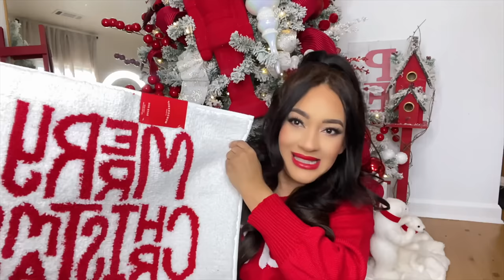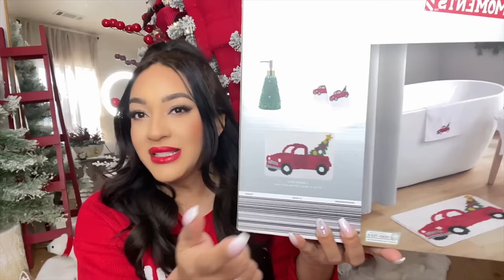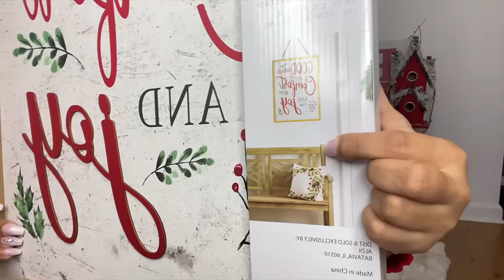🎄COMPRAS PARA MI COCINA, NAVIDAD 2023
🎄VAMOS DE COMPRAS PARA MI CASA
💖Mi canal de Vlogs:
En este video:
Mesa Blanca en liquidacion
Paleta de Huda Beauty
Venta de Carteras Michael Kors